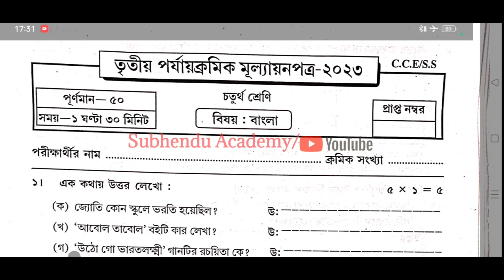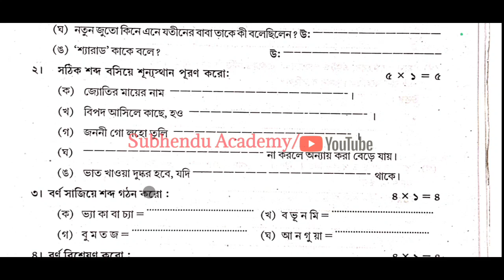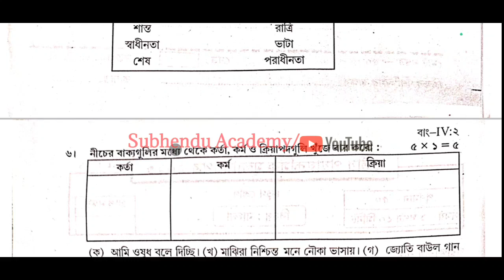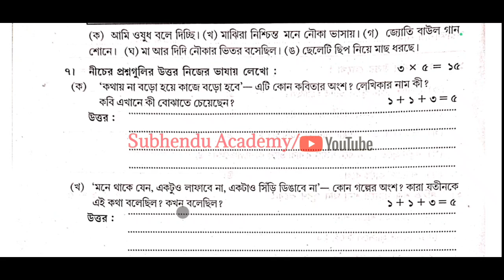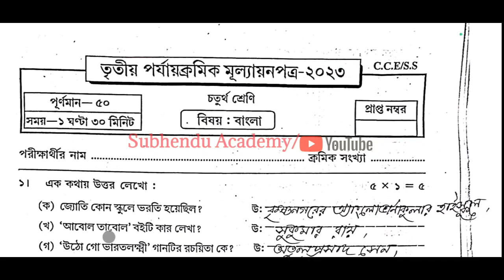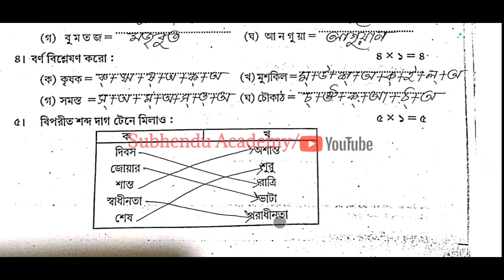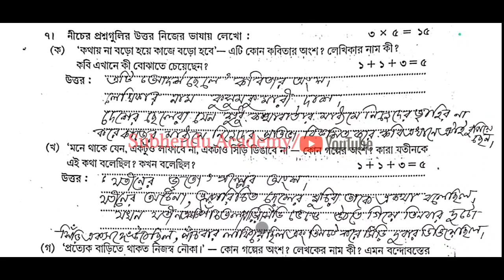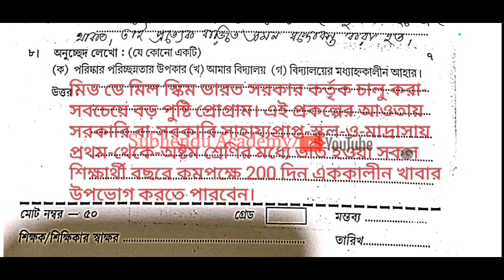Class 4 Bengali 3rd Unit Test Examination 2023 Question & Answer / Class 4 Bangla Third Unit Test Q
Class 4 Bengali 3rd Unit Test Examination 2023 Question & Answer / Class 4 Bangla Third Summative Evaluation Quation & Answer 2023
Class Four Bangla 3rd Unit Test Examination 2023 Question & Answer/Class  4 Bengali Last Pariksh Question/West Bengal Primary school Class 4 Bengali Third summative Evaluation Question and Answer Pdf